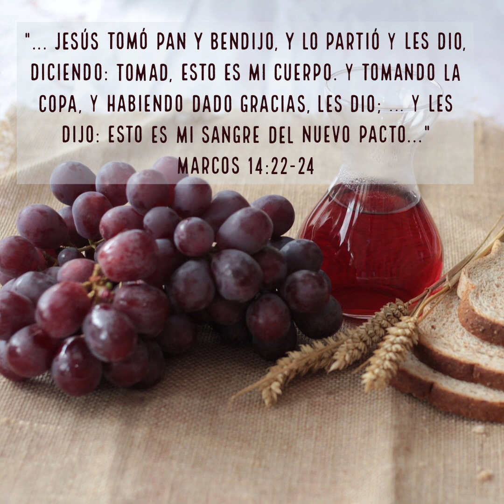Un amor para recordar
Devocional vivir en tu pacto 04/08/2023